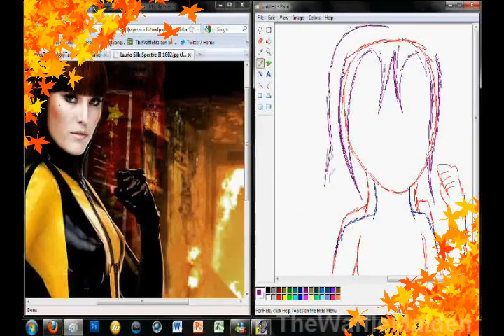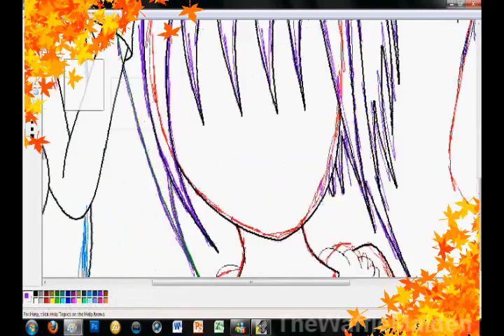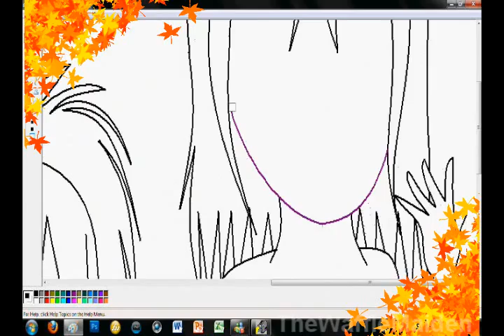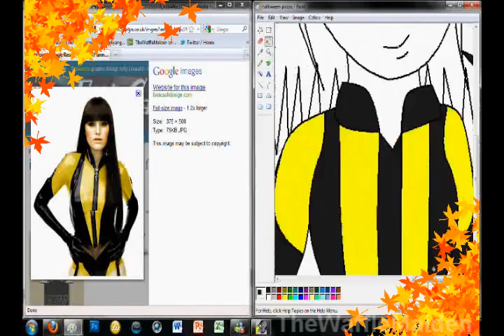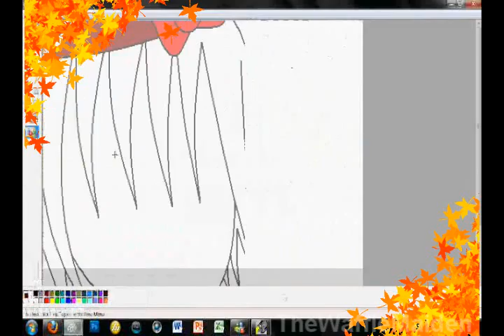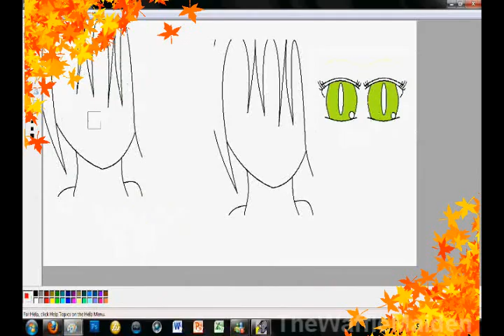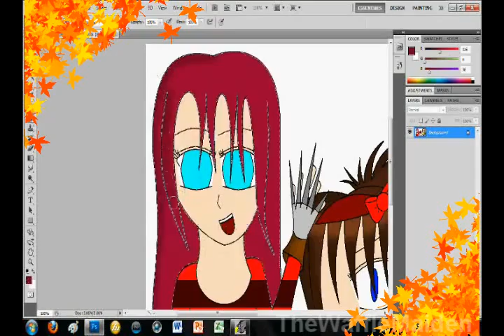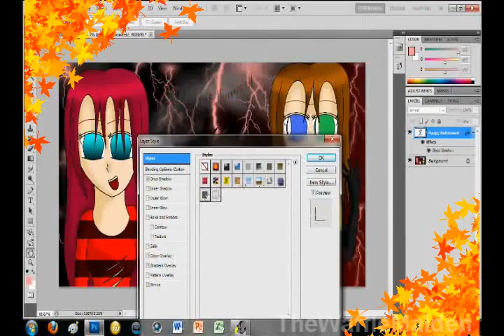AkujiTavarious Contest Entry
FINALLY! You guys have no idea how long this took to do...my hands hurt like hell ;_; Oh well, at least I finished it! :3 Happy Halloween...6 days early! XD If I need to send you the pic by email, please let meh know. 8D

Time Taken: 1 hour, 13 minutes
Tools: Graphics Tablet and Mouse
Programs: MS Paint, Adobe Photoshop CS5
Songs(in order): Fear Garden - Rin Kagamine
Alice Human Sacrifice - Nico Nico Chorus
Mezzanine - Massive Attack